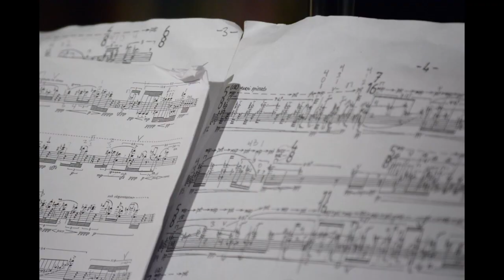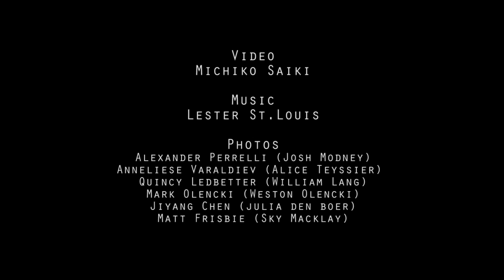(con)temporary (in)sights 2016 concert series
January 16 - Josh Modney of Wet Ink Ensemble
March 19 - Alice Teyssier
May 21 - William Lang
June 17 - Weston Olencki
September 17 - Julia Den Boer
November 19 - Sky Macklay